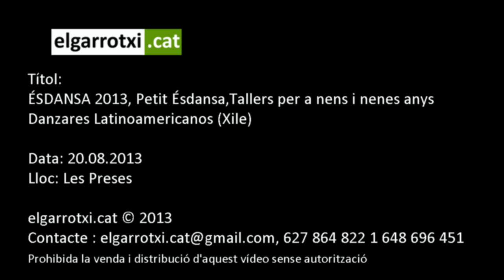ÉSDANSA'T 2013 Petit Ésdansa amb Danzares Latinoamericanos Xile)